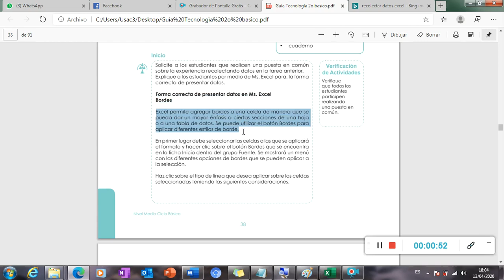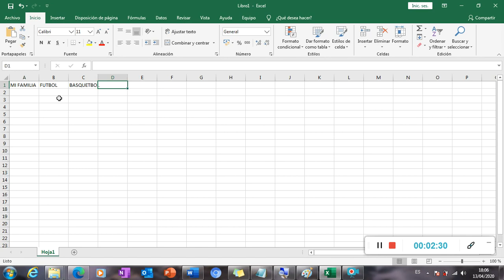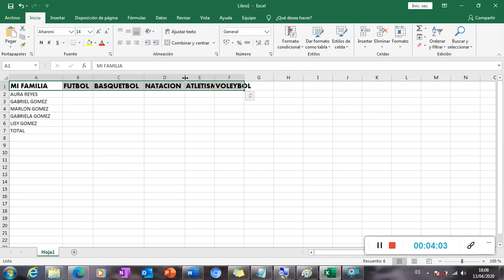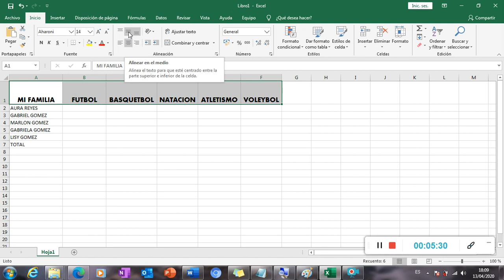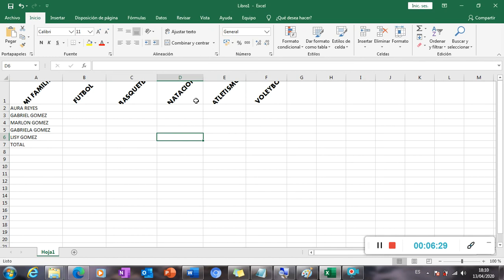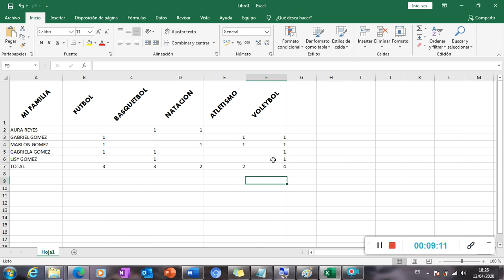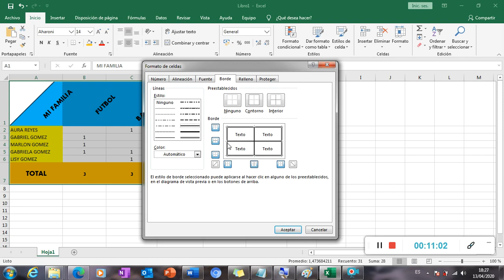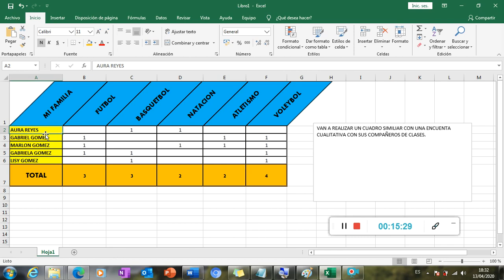Segundo Basico Clase # 2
Clases No. 2 del curso de computación para alumnos de segundo básico del Colegio Evangélico Mixto Sinaí.